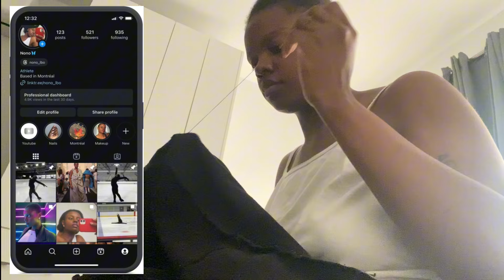SKATING VLOG⛸️| Not a jump day but a spin day, being adventurous to try new ones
Hellooooo everyone!! How are you? Another day another vlog. Just one messed up axel but it’s a spin vlog today. I wanted to try some new spins too, tell me what is your favorite spin.